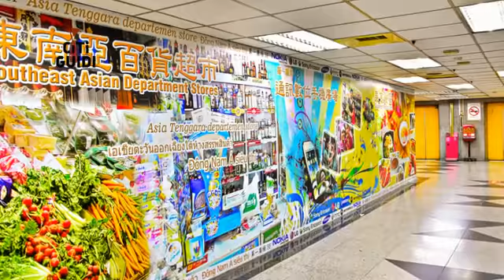[中區] 台中第一廣場 (生活)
第一廣場雖然被稱為廣場，實際上，卻是一棟商業大樓，而「第一市場」則是它的舊名。這座被台灣大道、成功路、繼光街與綠川西街圍住的第一廣場，不僅有服飾店、美食街、電影院、溜冰場等商家進駐，還是外籍勞工聚會、休閒的場所，當你來到第一廣場，不難發現這裡充滿來自東南亞的商品，透過這些商家的販售，讓平日辛勤工作的他們，換得親近家鄉的機會。